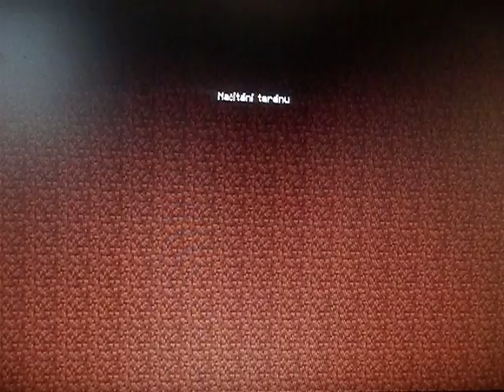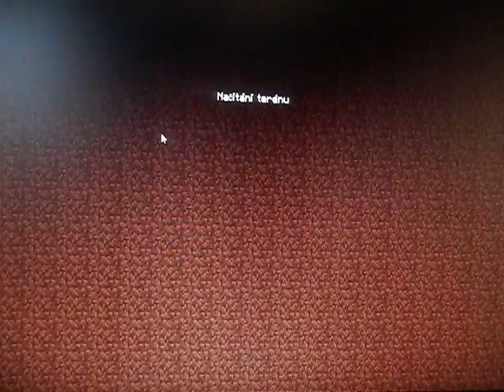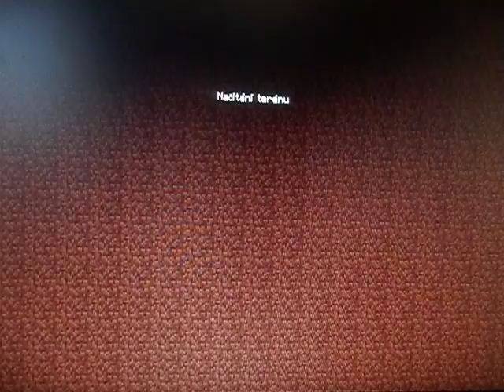Minecraft 55.Díl Stavba Vodního Mlýna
Dnes jsem se rozhodl celkově dokončit Větrný mlýn aby jsme se mohly trošku posunou. Jinak den jsem sem začal stavět Vodní mlýn protože když už tu máme větrní tak musí byt i vodní !
Jinak bych chtěl poděkovat za 196 odběru které jsme za ten další týden dokázaly nevím jak ale je to super pokut by jste dokázaly dát už ty 4 odběry aby byla 200 stovka tak by to bylo strašně moc dobré.

INFORMACE
Facebook Adam Martinček
Skype Steven Tvix
Messenger Adam Martinček

Knížka Steven Tvix je zpátky
Jak ji získat je strašně moc lehké stačí na psát pod nějaké video tajné heslo STX a knížka je vaše :)  strašně lehké že ? :)

Soutěž